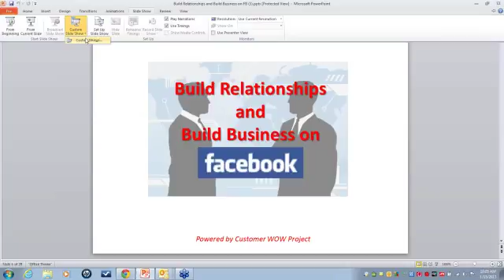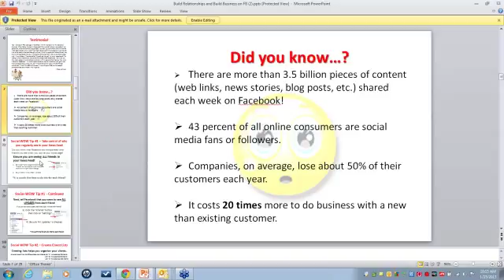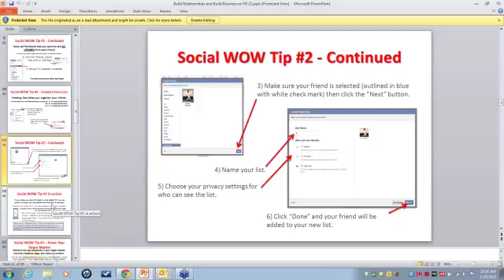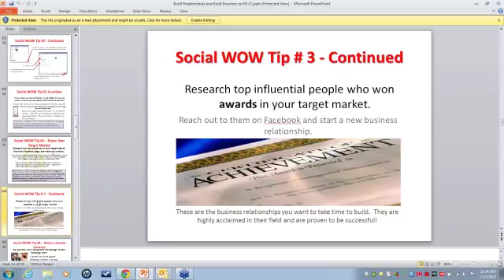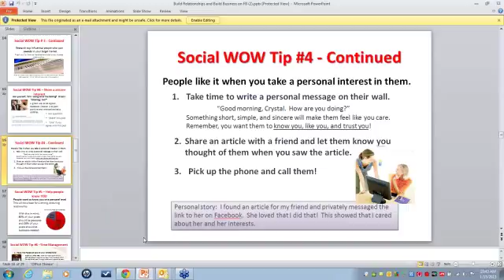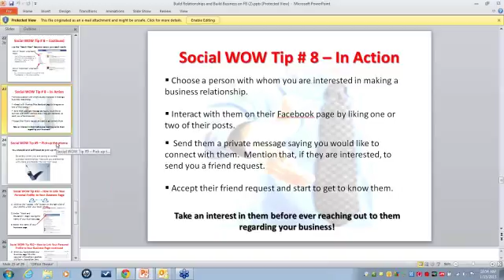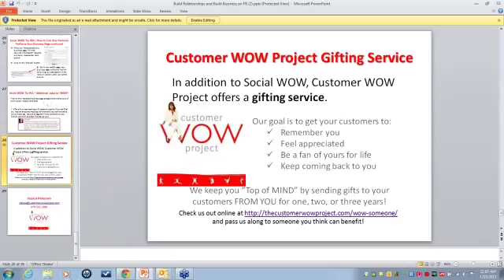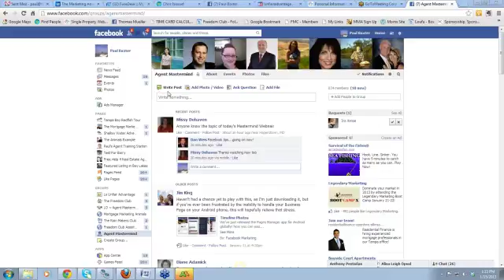Build Relationships And Build Business On Facebook